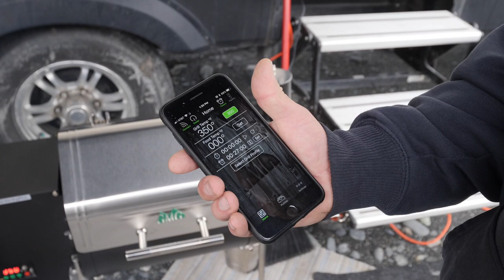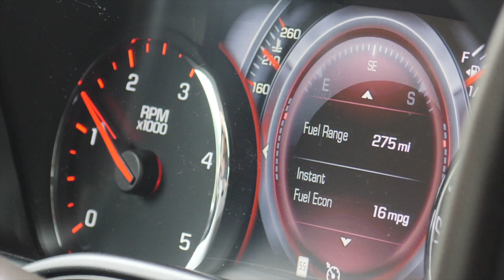FREE CAMPING Next to a GLACIER in Valdez with Our Airstream // RV Alaska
We settle into Glacier View Park, see icebergs and Valdez Glacier, go looking for black bears, and check out the Solomon Gulch Hatchery.
We share LIVE videos, travel maps, & bonus clips that don't make it to YouTube.

We highlight all of our posts in ONE weekly email. All straight to your inbox!

Shopping with our Amazon link is free way to help us pump out more content

// THANKS
to the following patrons who've pledged $25+ to help produce this video!
✩ Tiltawhirl Imagery
✩ Sean N
✩ W Carl
✩ Wally & Pam P
✩ ScaventureRV
✩ John S
✩ Niki & Jake
✩ Bill & Jennifer
✩ Brittany & Rick
✩ John & Melissa
✩ Rebecca C
✩ Georgeana T
✩ Phil & Suann
✩ Rob K
✩ Wally P
✩ Lex S
✩ Pamela D
✩ Kathy B
✩ Kathleen H
✩ Connie B
✩ Karen & Pete
✩ The Strattons
✩ Stan B
✩ Terry M
✩ Sheila D
✩ Brenda N
✩ Heather
✩ Scott B
✩ Cale Y
✩ Dewayne & Kirsten
✩ Dennis & LaGenna B
✩ Michael T
✩ Migratory Moose
✩ Susan F
✩ Sheila D
✩ Top Hat Banjo
✩ Corey N
✩ Mariam C
✩ Ron M
✩ Dieter
✩ Jarvis G
✩ Amanda W
✩ Phil & Suann
✩ Dean & Deb
✩ Karen M
✩ Ryan K
✩ John & Debbie
✩ Everyday Family Adventure
✩ Paul O
✩ Gigi G